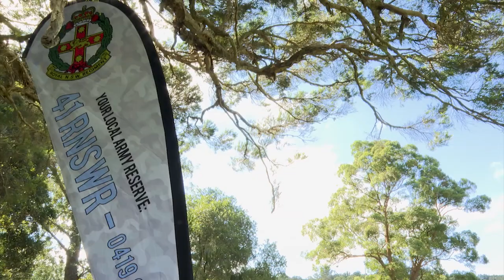Lismore students invite ADF back to school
Australian Defence Force personnel supporting Operation Flood Assist 2022 were invited back to school recently for a show and tell session with a difference at the Rivers Secondary College in Lismore.

Australian Defence Force personnel talked to the students, played games and showed them over Bushmaster protected mobility vehicles, Zodiac inflated boats, trucks and other vehicles as part of an open day activity between doing flood-debris clearing tasks.

Australian Defence Force personnel remain on task or available for tasking in northern New South Wales, assisting with clean-up and disaster relief efforts in areas such as Lismore, Richmond Valley, Ballina, Casino, Clarence Valley, Evans Head and Tweed Heads.

Defence continues to contribute to the Australian Government's support to the New South Wales Government under Operation Flood Assist 2022. During Operation Flood Assist 2022, approximately 7000 Australian Defence Force personnel were available for tasking in Queensland and New South Wales.